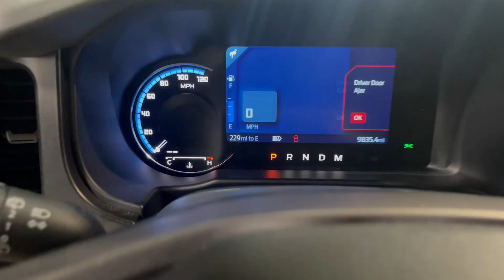2022 Ford Bronco Big Bend 23035B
2022 Ford Bronco Big Bend 23035B
Equipment
The state of the art park assist system will guide you easily into any spot. See what's behind you with the back up camera on it. Good News! This certified CARFAX 1-owner vehicle has only had one owner before you. Our dealership has already run the CARFAX report and it is clean. A clean CARFAX is a great asset for resale value in the future. An off-road package is equipped on this unit. This 1/2 ton suv features a hands-free Bluetooth phone system. This unit has a V6, 2.7L high output engine. It contains elegant lines finished with an exquisite green color. Set the temperature exactly where you are most comfortable in the Ford Bronco. The fan speed and temperature will automatically adjust to maintain your preferred zone climate. This model is equipped with all wheel drive. The Ford Bronco has an automatic transmission. This unit is equipped with a gasoline engine.

Packages
Equipment Group 222A Mid Package Ford Co-Pilot360 Sasquatch Package Ford Performance Heavy-Duty Modular Front Bumper LED Signature Lighting Towing Capability Brush Guard Auxiliary Switches Front and Rear Floor Liners Equipment listed is based on original vehicle build. Please confirm the accuracy of the included equipment by calling the dealer prior to purchase.